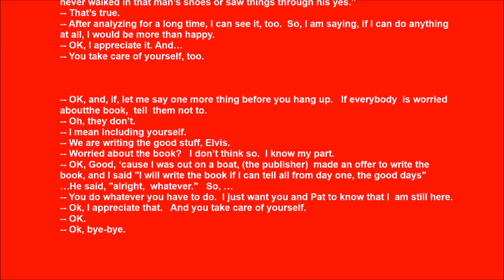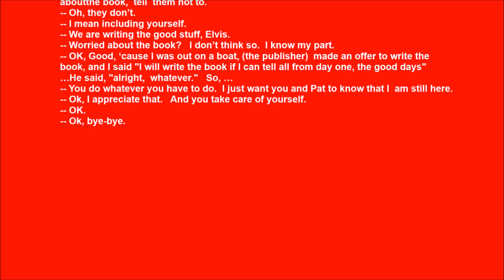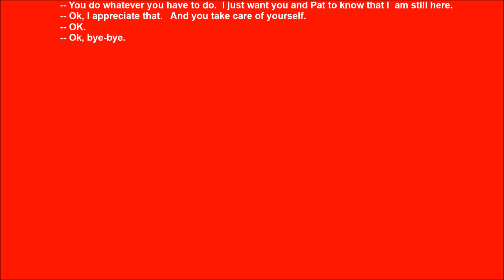8/8 Transcribed Elvis Phone Call Red West October 1976